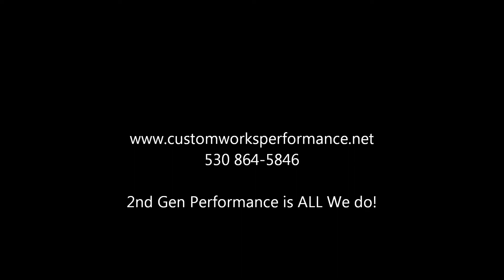Custom Works Camaro 1st place CP autocross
Keith Smith driving the custom works performance camaro to 1st place in CP trinity touring club 9-22-13